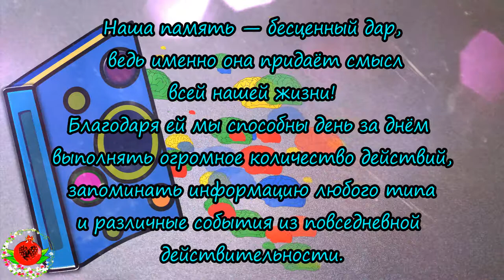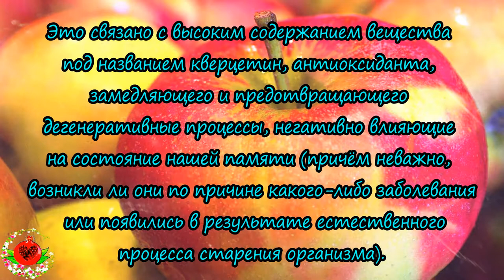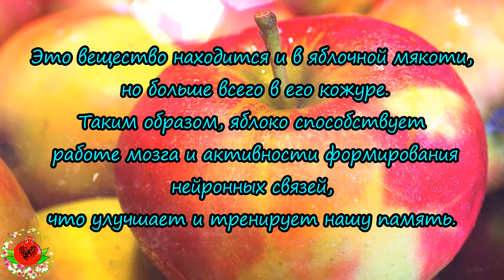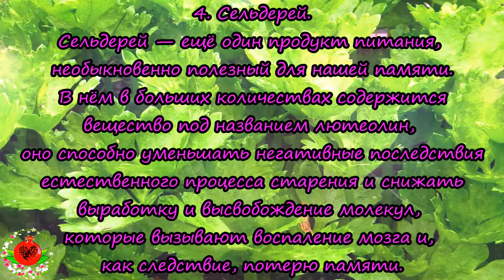ТОП 5 ПРОДУКТОВ, способных УЛУЧШИТЬ нашу ПАМЯТЬ!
5 продуктов, способных улучшить память!
Наша память — бесценный дар, ведь именно она придает смысл всей нашей жизни! Благодаря ей мы способны день за днем выполнять огромное количество действий, запоминать информацию любого типа и различные события из повседневной действительности.
И, конечно же, есть определенные продукты питания, которые могут помочь нашему организму тренировать эту способность и поддерживать такую важную и необходимую функцию, как память.